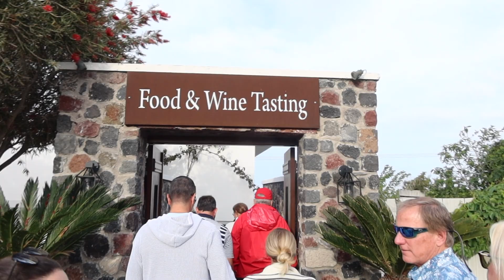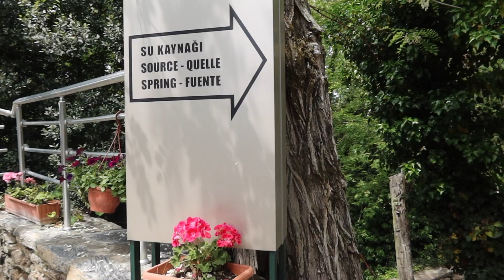RESILIENT LADY | Virgin's Friends & Family Voyage | Gaby Reyes Vlogs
HI EVERYONE!

I am so sad to be posting this video because it's the end of our European vacation and because I fell head-over-heels in love with Greece; like it's my new personality LOL!

We start off embarking in Piraeus (a.k.a Athens) for our 5 night Friends and Family voyage aboard Virgin's Resilient Lady: the newest ladyship to the fleet.

So come along as Mariana, the Macia Family and I travel around Greece's most popular islands and Turkey.

As always, thank you all so much for watching this video!

XO,

Gaby